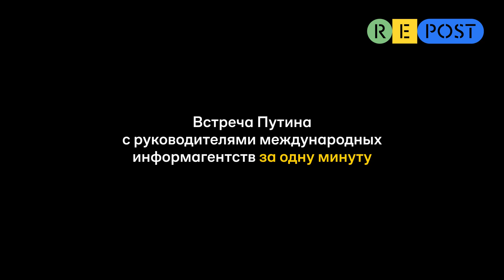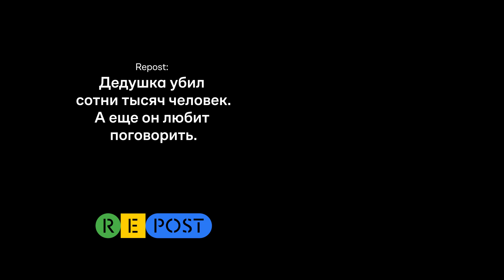Встреча Путина с руководителями международных информагентств за одну минуту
«Нас просто водили за нос», «Восемь лет», «Не мы начали эту войну» и другой бред от дедушки.